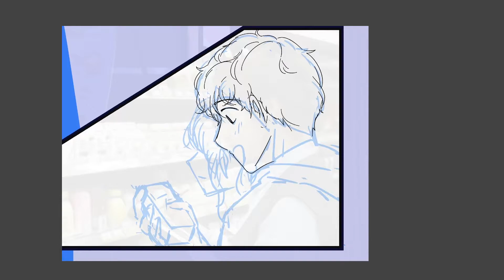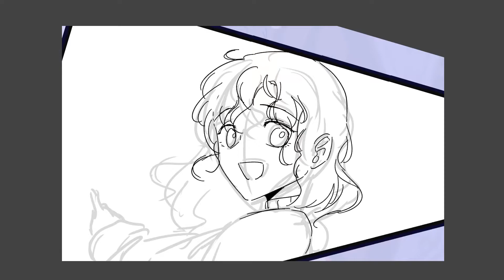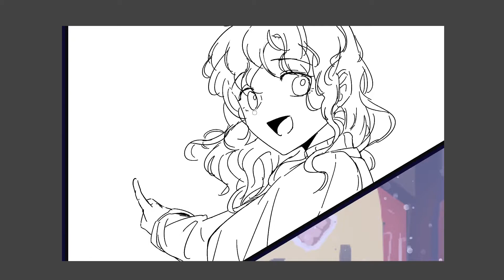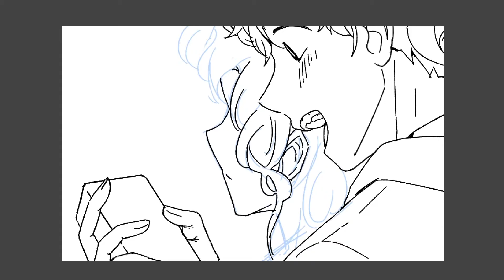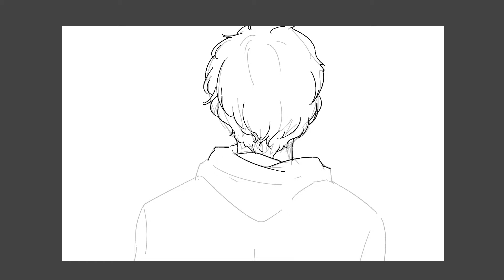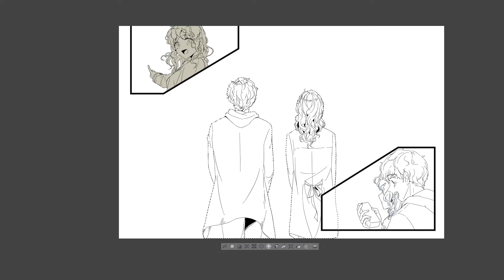『 C a m p u s 』 #2 I Speed Painting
글자 없이 보는 겨울과 청춘 이야기,『 』
▼텀블벅에서 후원 모집중입니다!

『ACHV』

『A0LP』

트위터 @AOLP__

『AlbinoCat』

트위터 @AcT_Bino